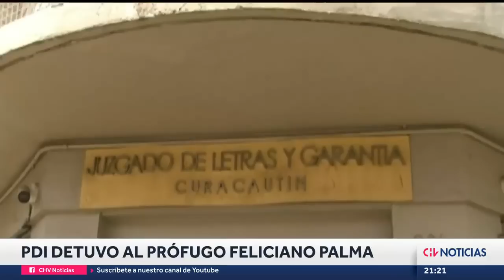ESTABA PRÓFUGO: Detienen a ex dueño de Lozapenco y autor de la "Estafa del Siglo" - CHV Noticias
La PDI logró capturar durante el día de ayer a Feliciano Palma Matus, hombre de 71 años y ex dueño de Loza Penco que protagonizó el millonario fraude de $46 millones de dólares conocido como la "estafa del siglo".